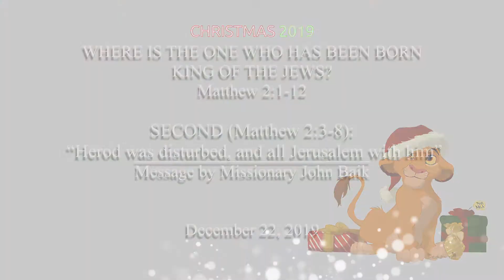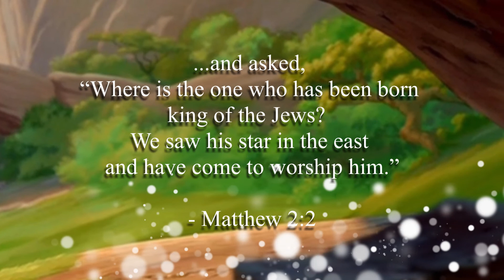Matthew 2 | SECOND (verses 3-9) | 2019 CHRISTMAS MESSAGE Part II || El Camino UBF & UBF LA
WHERE IS THE ONE WHO HAS BEEN BORN KING OF THE JEWS?
CHRISTMAS 2019 Joint Worship Service With UBF LA
Message, Part II

SECOND, “Herod was disturbed, and all Jerusalem with him” (3-8).

Message by Missionary John Baik.

...and asked, “Where is the one who has been born king of the Jews?  We saw his star in the east and have come to worship him.”

Membership:
National Association of Evangelicals: